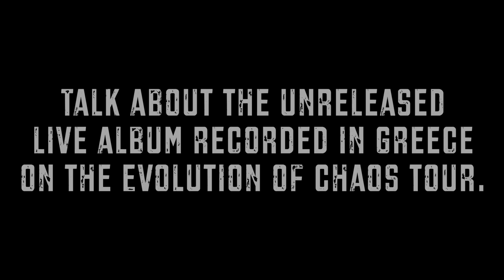Lee Altus on Empire of The Blind: Part 4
In a 5 part series, we caught up with Lee Altus to talk about our latest album: Empire of the Blind! In this video Lee talks about the unreleased live album. Empire of the Blind is out now via Nuclear Blast, order